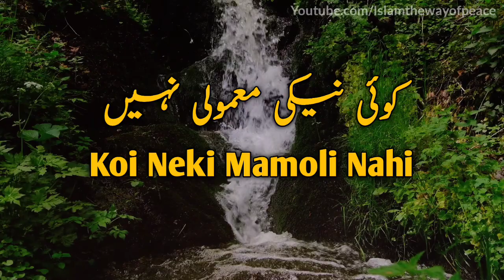Kutte Ko Pani Pilane Par Jannat Mein Jane Wale Shaks Ka Waqia | Koi Neki Mamoli Nahi | IWP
Full Topic: Kutte Ko Pani Pilane Par Jannat Mein Jane Wale Shaks Ka Waqia | کتے کو پانی پلانے پر جنت | Koi Neki Mamoli Nahi | IWP

Kutte ko pani pilane par jannat
Islami waqia
Waqia kutte ko pani pilane par jannat ka
Kutte ko pani pilane par jannat me jane ka waqia
Ek shaks ka waqia